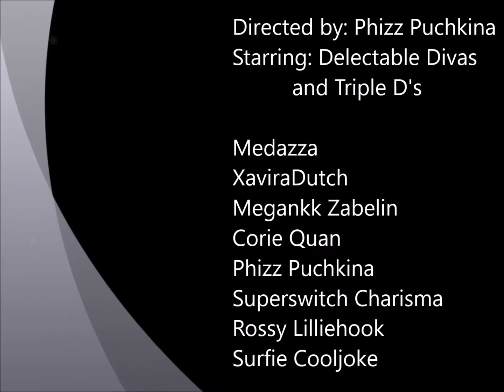Scarlet Stiletto ~ Beach Party ~ June 2016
The girls and boy of the Scarlet Stiletto Dance Company kick back and present: Scarlet Stiletto ~ Beach Party ~ June 2016 performed and filmed on the beach at Ziggy's Place